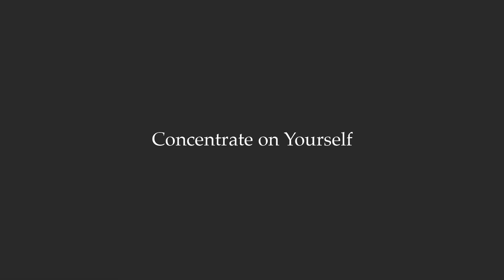Concentrate on Yourself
Captions: English, Spanish.

Many times Guru Mahārāj liked to quote this German scholar, who read Bhagavad-gītā, and came to the conclusion that the message of Bhagavad-gītā is ‘not to quarrel with the environment’.

“Beauty Over Power” is a TheoPhilosophical talk show featuring Bhakti Sudhir Goswami.